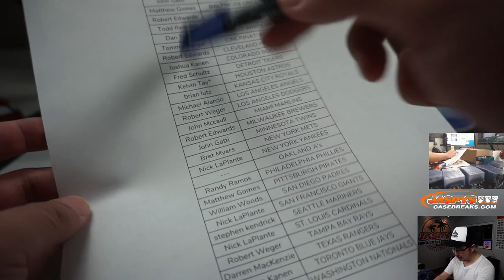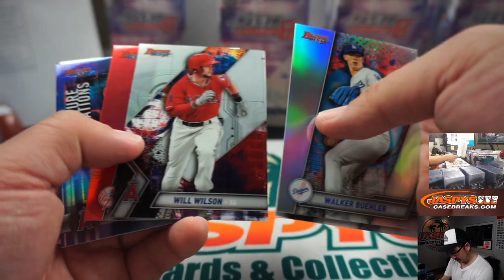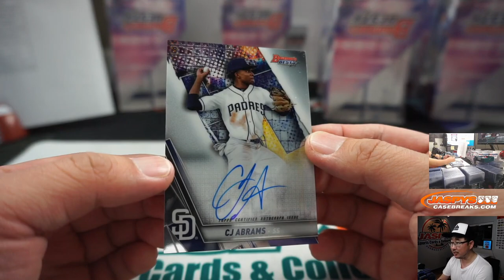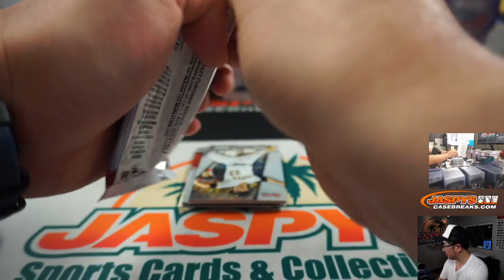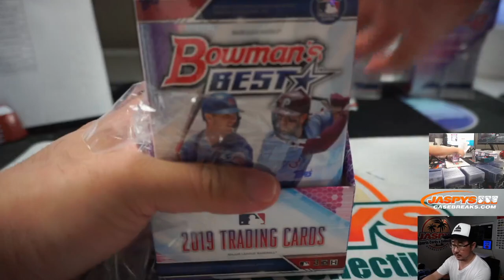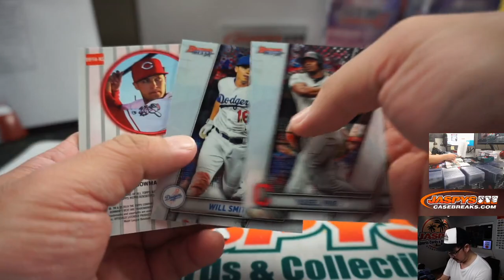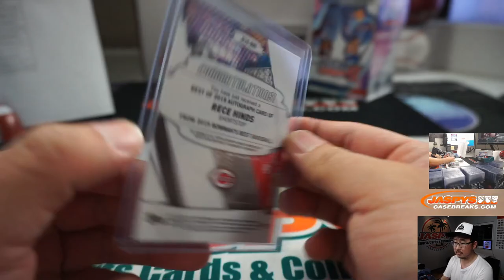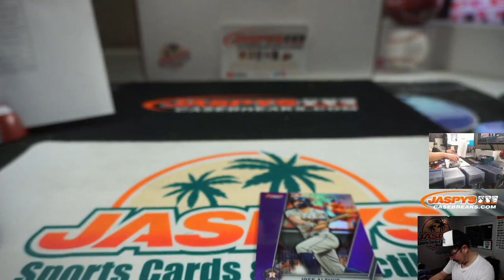Tu, 02.25.20 || 8Box PYT #16 || 2019 Bowman's Best Baseball (MLB)